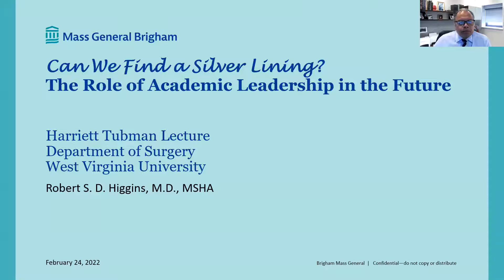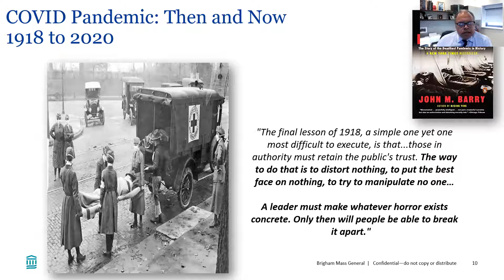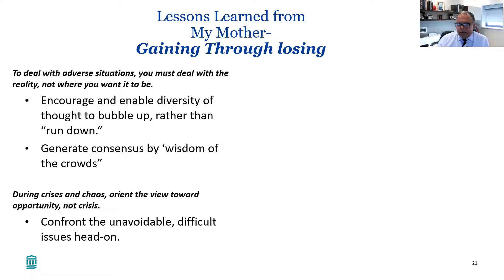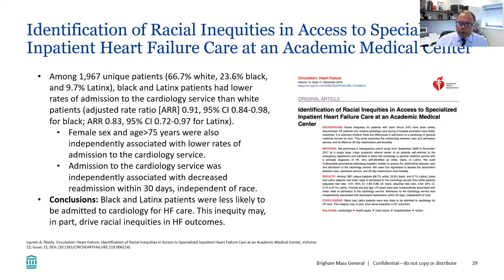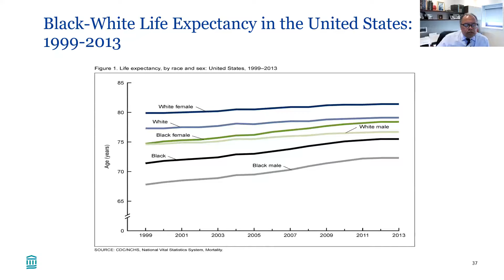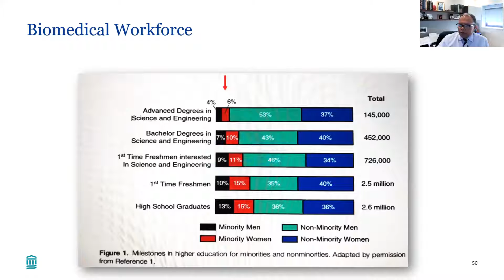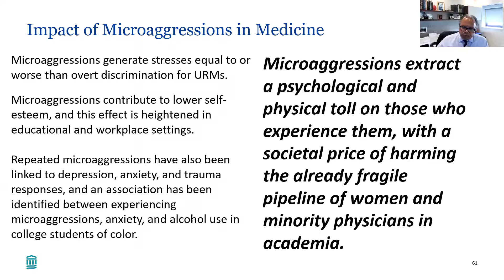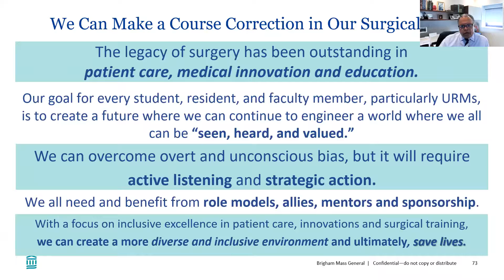Can We Find a Silver Lining in the Pandemic…The Role of Leadership in Academic Medicine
The WVU Department of Surgery Special Grand Rounds is pleased to welcome 2022 Harriet Tubman Visiting Professor Robert S. D. Higgins, MD, MSHA.